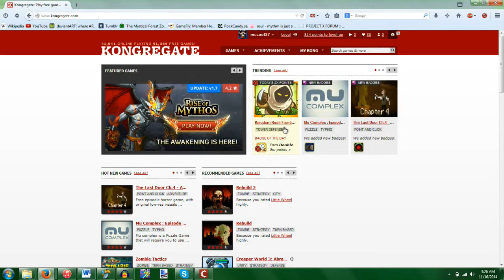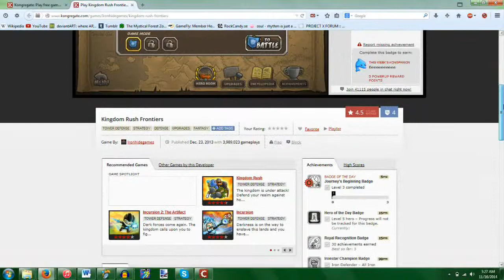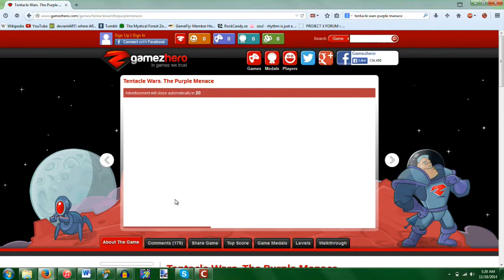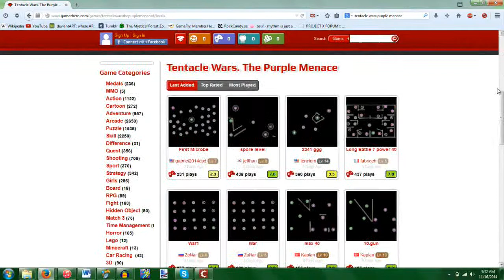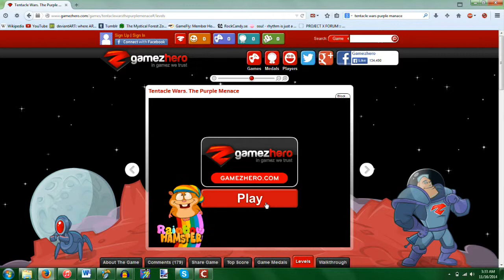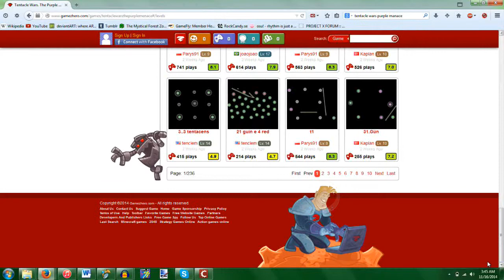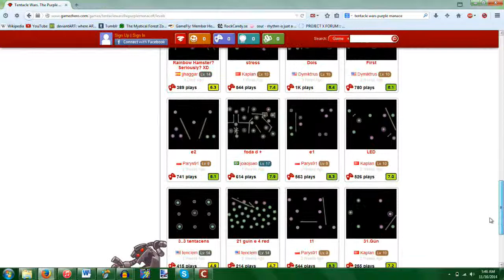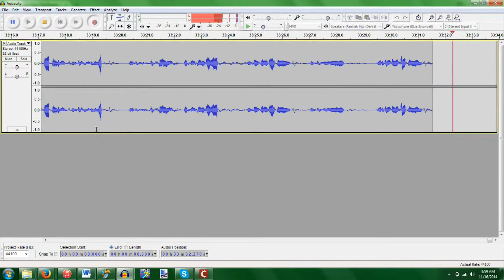Mike plays Tentacle Wars: Purple Menace